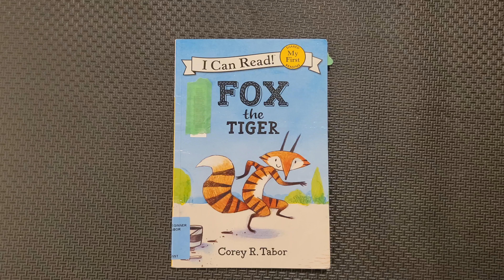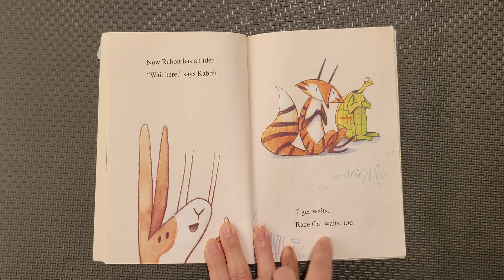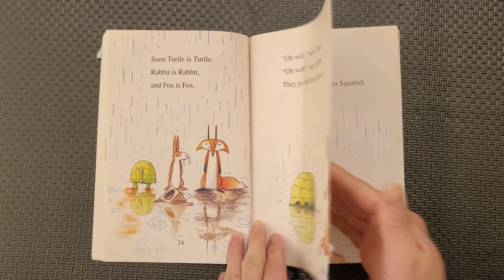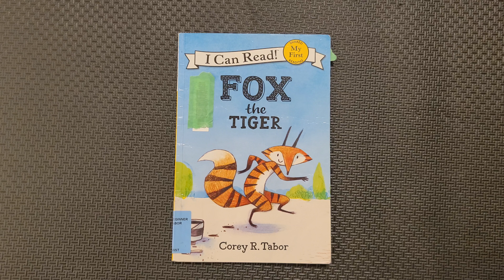I Want To Be A Tiger. Let's Be One! | Henry Reads Fox The Tiger | Read Aloud Kids Books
In this video, Henry reads the book "Fox The Tiger" by Corey Tabor